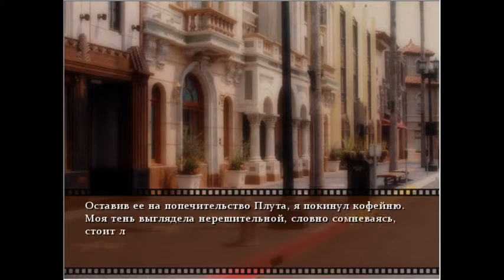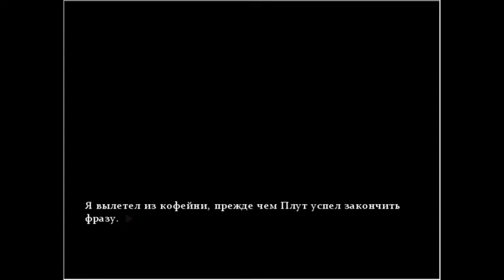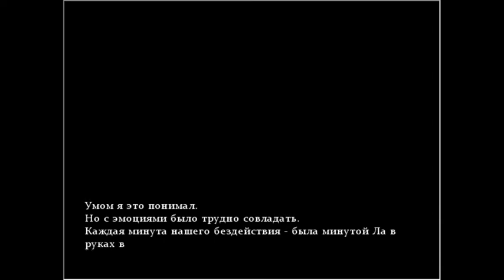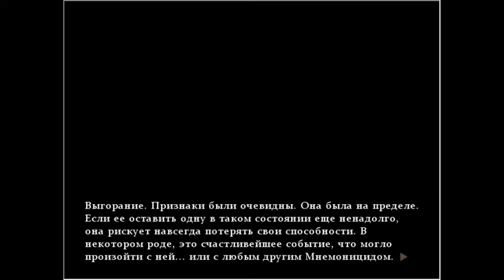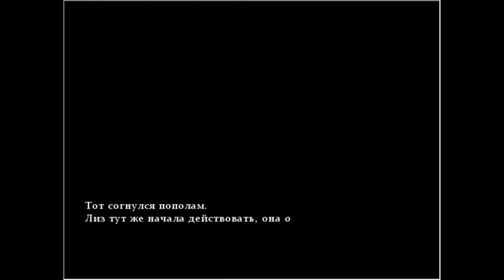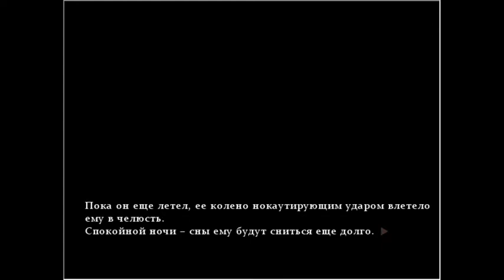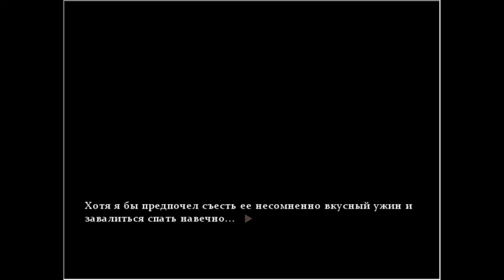Истина памяти конец 4 главы: Без слов (За Ла убью любого)